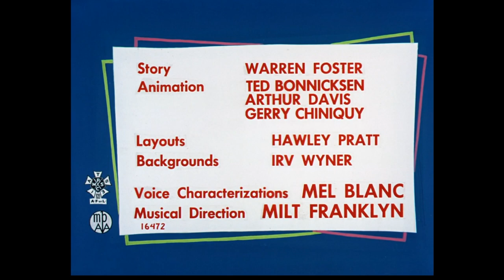"Hare Brush" (1955) Opening [HBO Max/Bugs Bunny 80th Anniversary Collection Print]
Another fabulous restoration by HBO Max or Jerry Beck.